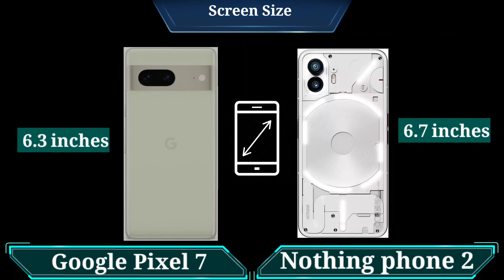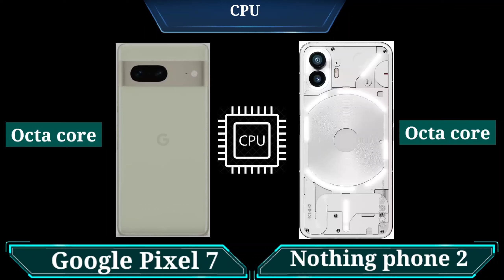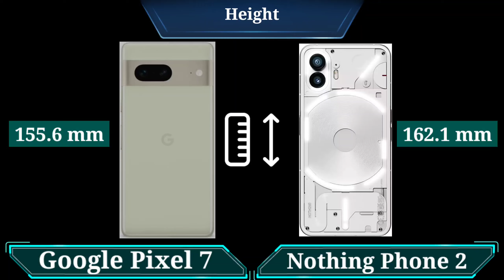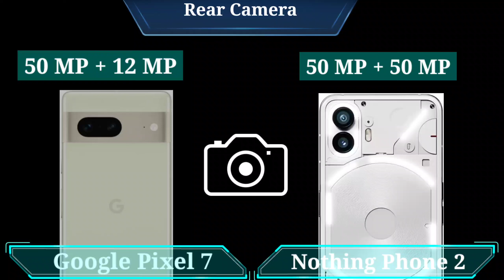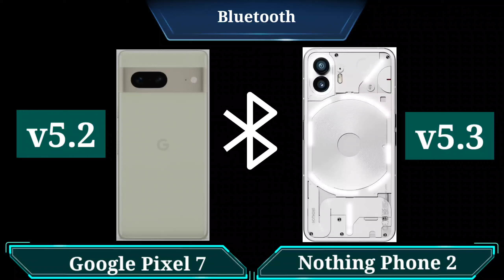Nothing Phone 2 vs Google Pixel 7 [Full Comprision] Today Tips & Tricks